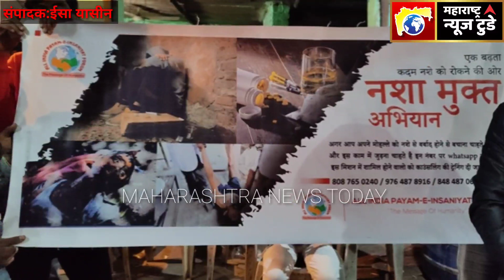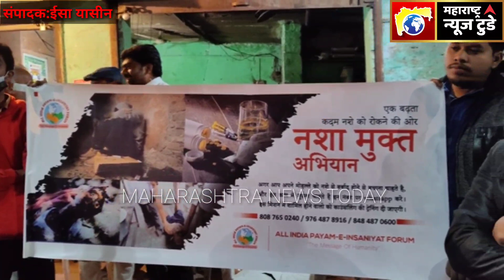"Nasha mukt Aurangabad Ke Liye Payam e Insaniyat Forum Ka shaher me zabrdast kaam"